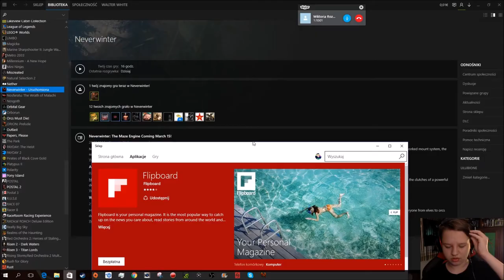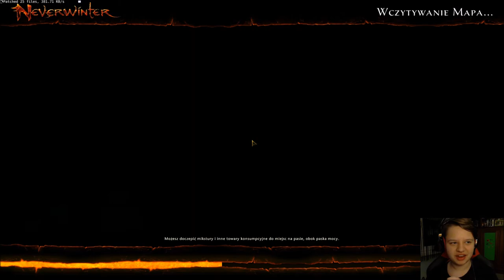Zagrajmy w Neverwinter #3 Jest Moc !/Wiktoria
W kolejnym odcinku z Neverwinter z Wiktoria.

Odcinek został nagrany za pomocą Open Broadcaster Software .

Muzyka z intra : Two Steps from Hell - Black Blade